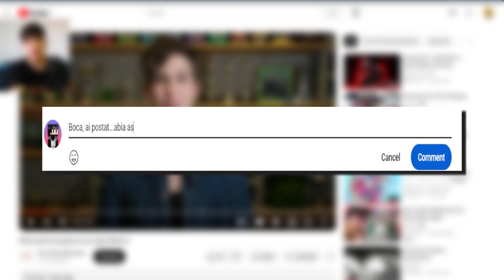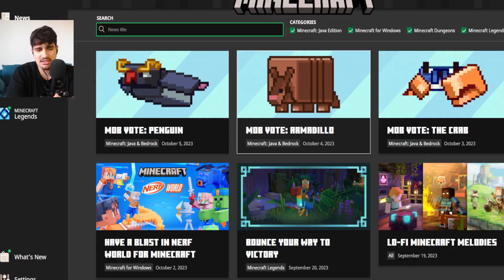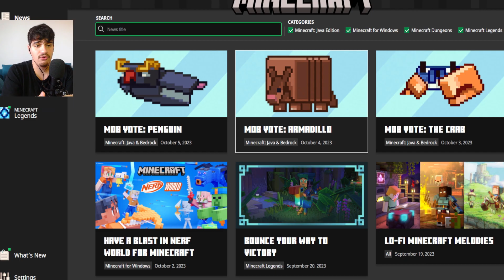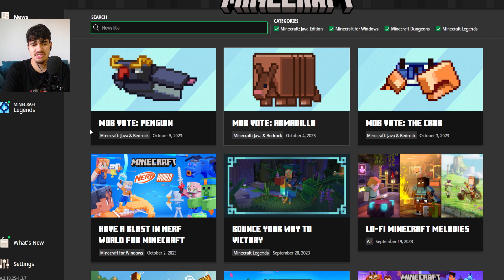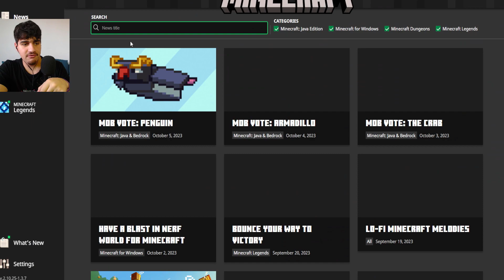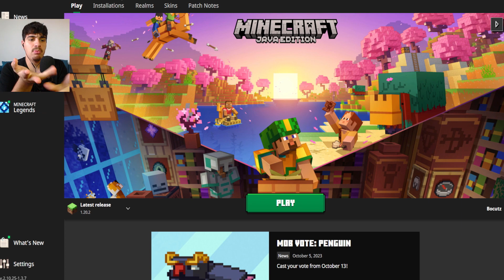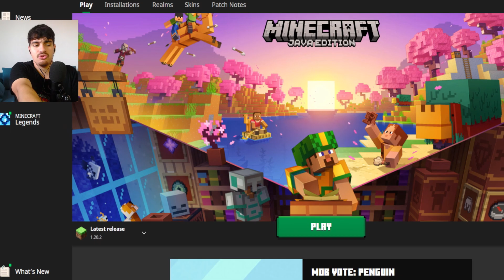Minecraft Mob Vote 2023 este un MARE ESEC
Nu vreau sa se inteleaga gresit, nu sunt hater, doar ca de aceasta data, s-a cam dat un fail cu Minecraft Mob Vote-ul, dar nu e asa mare lucru, deoarece o companie n-are cum sa fie perfecta si sa nu dea nici macar un rateu

Titlu : Minecraft Mob Vote 2023 este un MARE ESEC